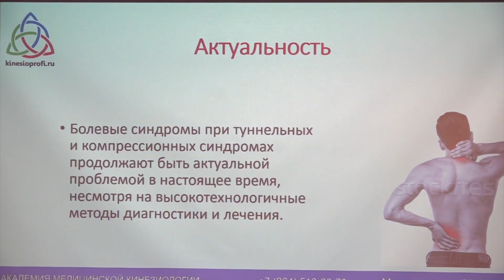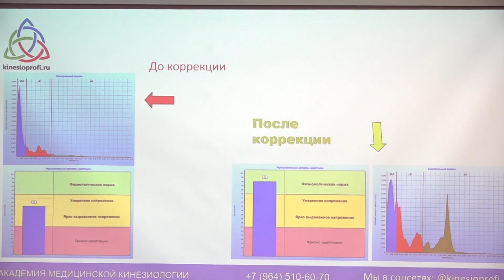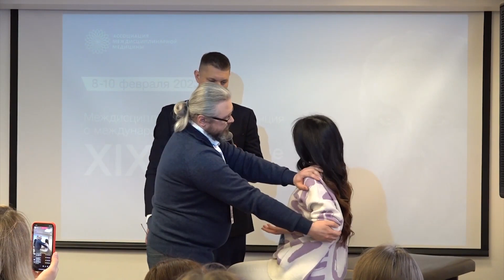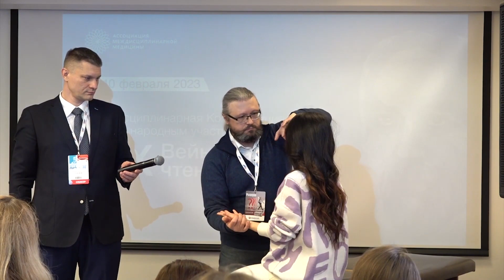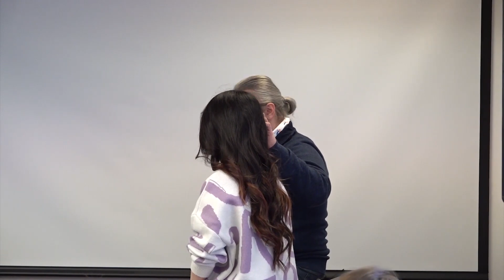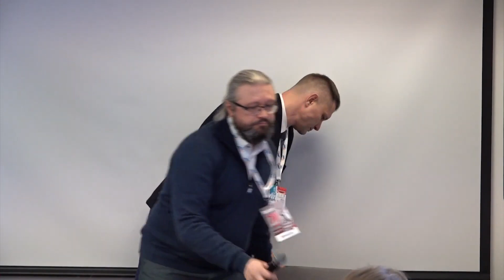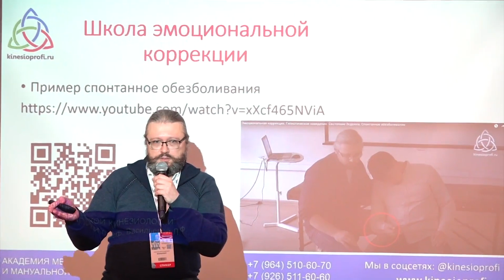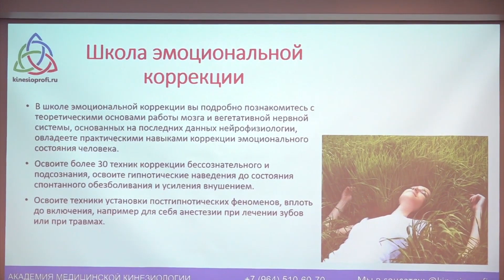Вейновские чтения 2023. Доклад Н.А.Волынкина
Доклад Коррекция вегетативной нервной системы при болевых синдромах

Учитесь у профессионалов!